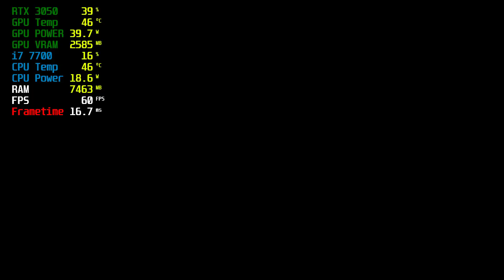DNF DUEL RTX 3050